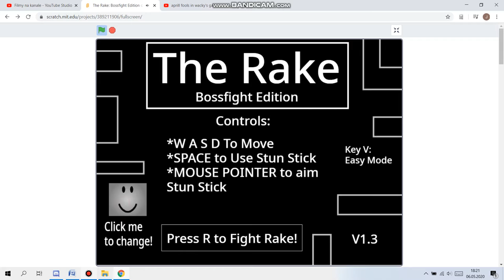VISION HOUR KILL wacky's game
i did tried so many times to kill rake at vision hour but now i did kill him :)))
Wacky i like your game and im waiting fo updates :))))))